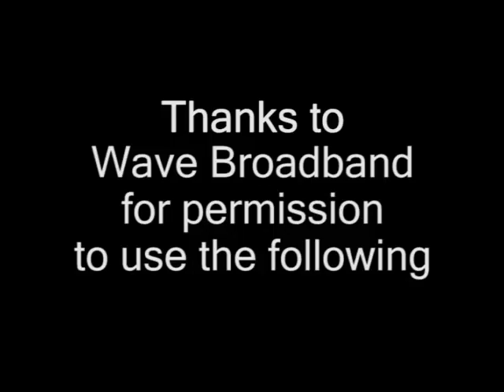Cash Discount at Auburn Medical Group